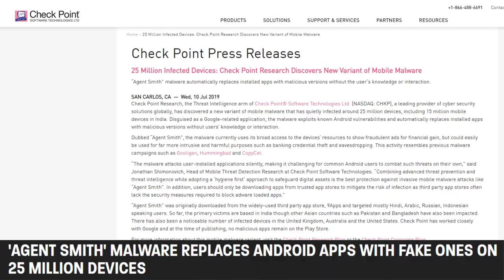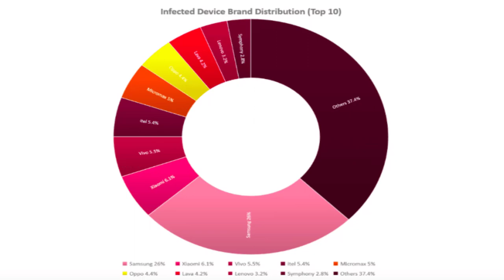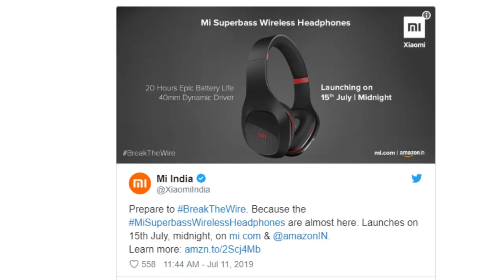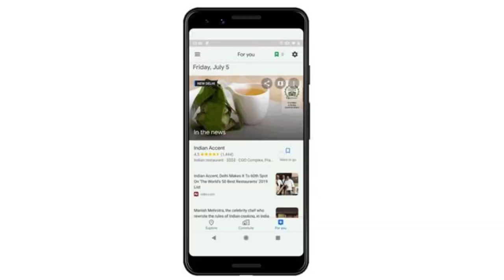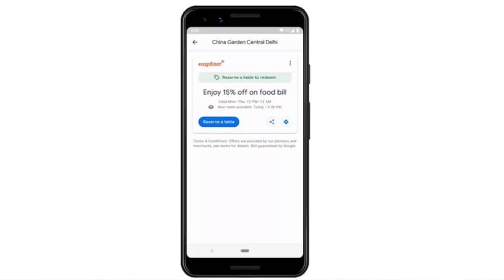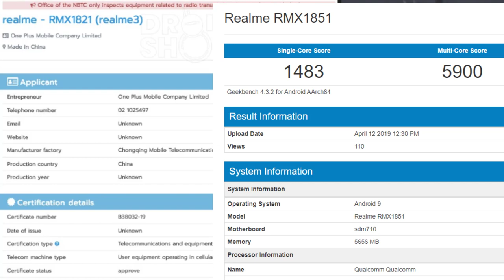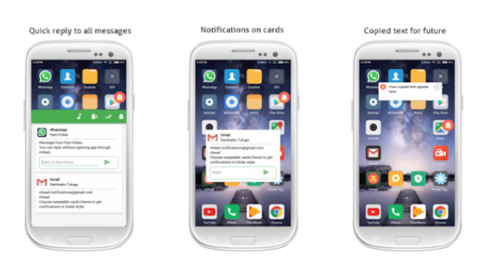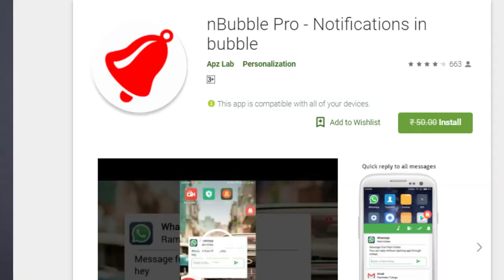TFT#215,Agent Smith Malware in India,Google Maps 3 New Features Only in India,Oneplus NeckBand.etc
Hai Friends...

TFT#215,
Agent Smith Malware in India,
Google Maps 3 New Features Only in India,
Oneplus NeckBand.etc

***QCY Earphones**

                       (No Pressure)

❤️❤️ My Gear❤️❤️

📌Camera

📌Microphones

📌Tripod

📌Laptop(Editing)

❤️❤️ With Love..TechFactsRafee ❤️❤️
 huawei deal of the day